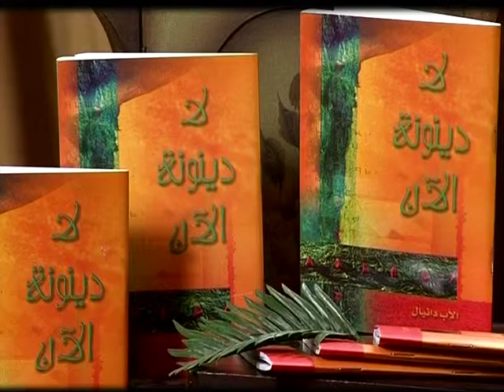اللاوي و سريته و سبط بنيامين23